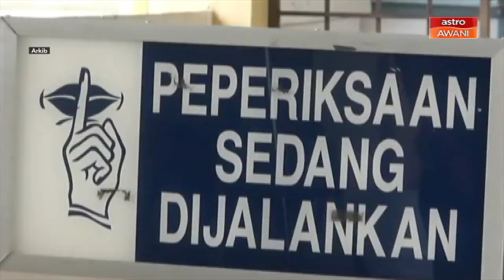Vaksin COVID-19 | Beri vaksin pelajar peperiksaan awam alternatif terbaik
Pemberian vaksin kepada pelajar yang bakal menduduki Sijil Pelajaran Malaysia (SPM) 2021 adalah alternatif terbaik bagi membolehkan mereka ke sekolah seperti biasa dan mengelakkan daripada peperiksaan awam ditangguhkan.